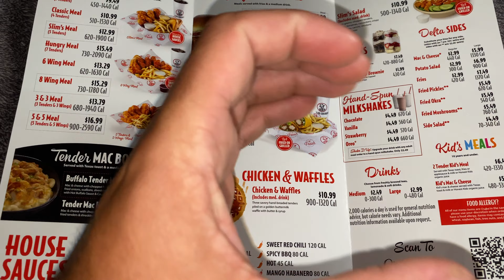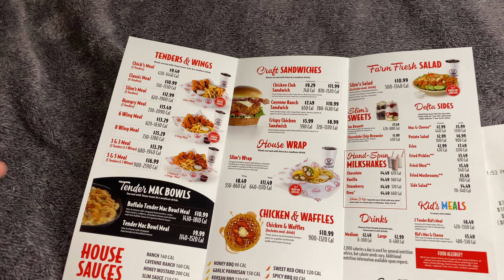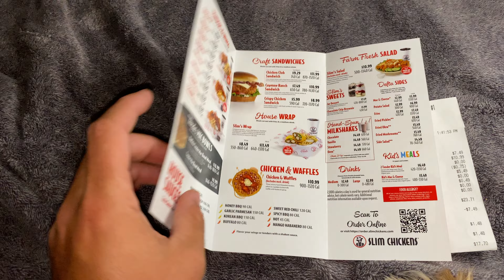Slim Chickens Restaurant Review / Glendale AZ Dog Friendly Restaurant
We tried the brand new Slim Chickens in Glendale, Arizona and let's just say... Apple Maps almost sent us on a wild goose chase! (**Address:** I can't find one, but here's another location! 3630 W Happy Valley Rd, Glendale, AZ 85085 - FYI, Apple Maps wanted to take us to a random house behind State Farm Stadium!)

Before we dive into the deliciousness, let's take a moment to give thanks:

Dear God, thank You for blessing this Earth with the food we need to sustain life by Your side. We pray that all of Your children all around the world can get to the food they need to survive through You, amen!

Speaking of cuteness, check out this adorable dog bandana Zena's rocking!  These LOVE sequence bandanas from Mighty Pooch are pawfect for Valentine's Day, but hey, who says your pup can't spread the love year-round?   They come in Red Flannel and Pink (Small Plaid), sizes Medium (10" x 16.5") and Large (10" x 19"). Get them while you can!

On to the food!  (Spoiler alert: it was amazing!)  Be sure to check out the full video to see what we ordered and our honest review.

Heads up about spice and salt: We forgot to mention spice and salt levels in the video! Overall, the food leans a little salty if you're sticking to tenders, fries, toast, and dipping sauces.  However, the chicken and waffles wasn't salty at all. As for spice, we wouldn't consider anything on the menu spicy. There might be a tiny hint of heat in the cayenne ranch, but that's about it.